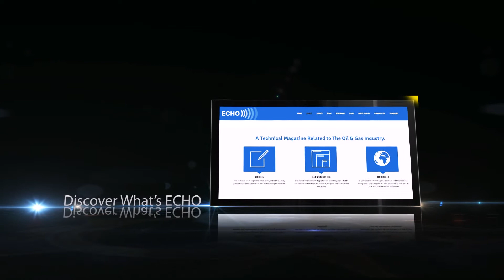ECHO Website Promo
Check the promo of ECHO Website.

SPE Innovate Like Never Before